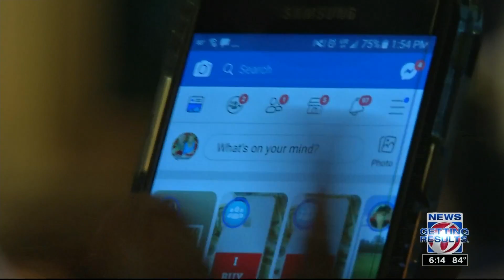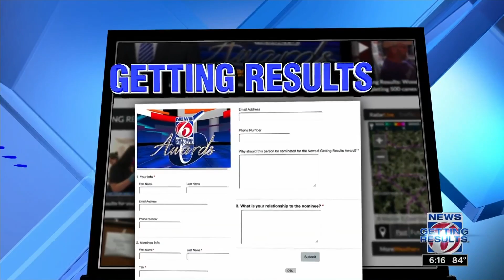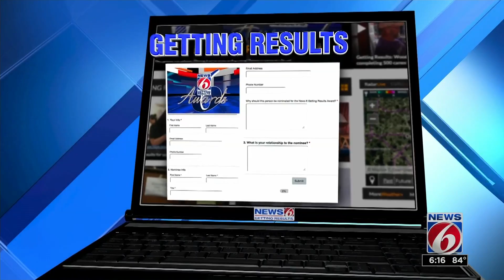Facebook post helps woman get new kidney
A man donated his kidney to a stranger after seeing her desperate Facebook post.